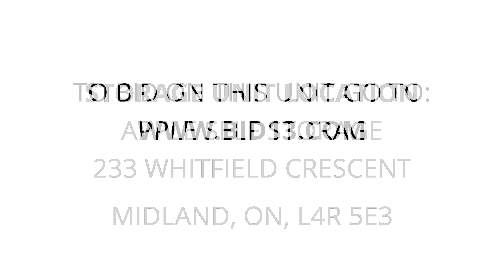Apple Self Storage - Unit A13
fridge, gas-lawnmower, tools, sports-equipment